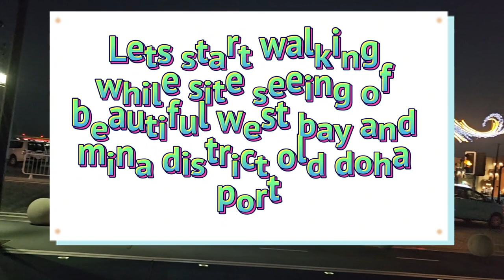Kite Festival , Cruise Ship & Qatar Aquarium at Old Doha Port